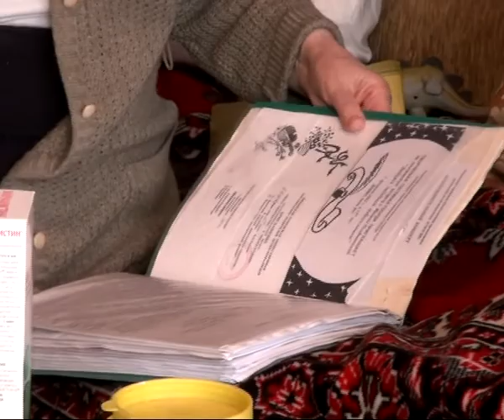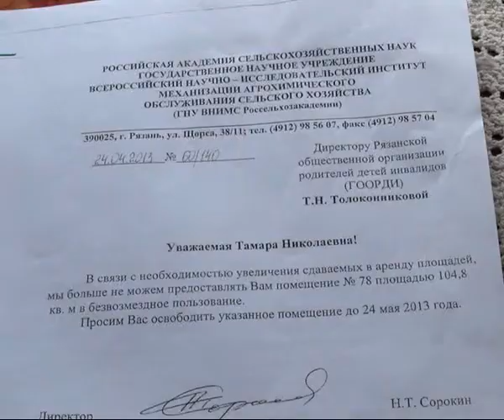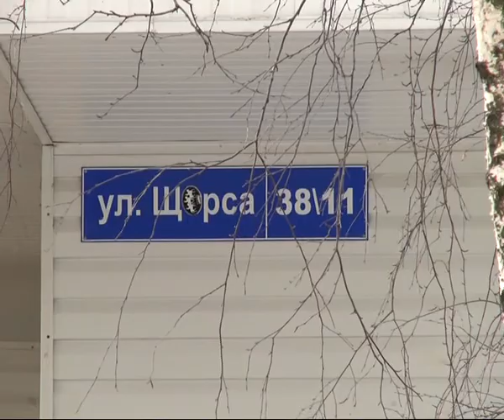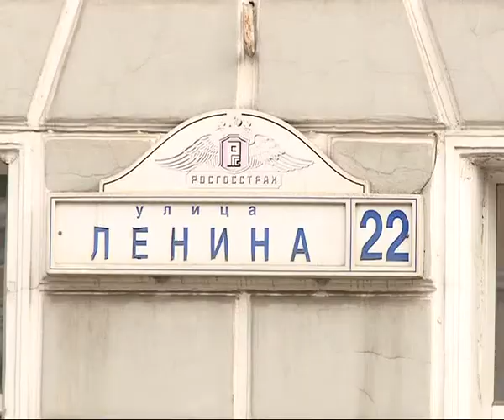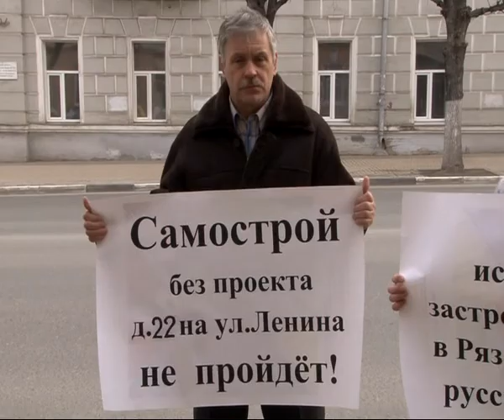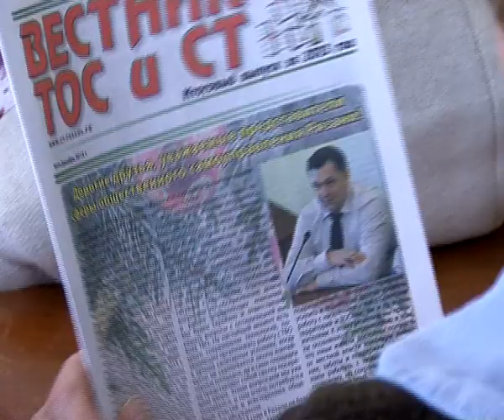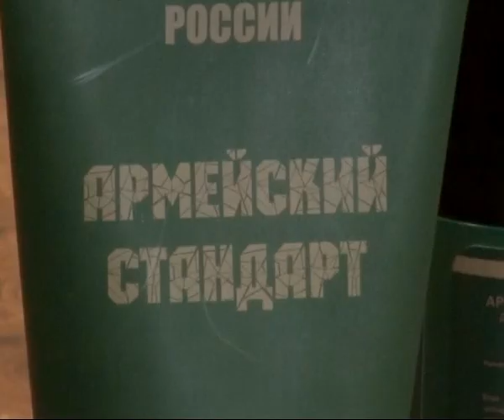Время Говорить - Итоги недели 04.04.14